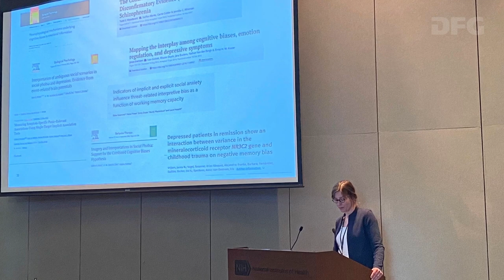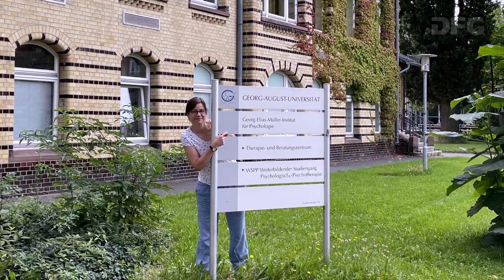Heinz Maier-Leibnitz-Preisträgerin Marcella Woud im Porträt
Juniorprofessorin Dr. Marcella Woud, Klinische Psychologie, Universität Bochum

Die ausgebildete psychologische Psychotherapeutin Marcella Woud geht in ihrer Forschung der Frage nach, inwiefern kognitive Verzerrungen für die Entwicklung von psychischen Störungen ausschlaggebend sind. So neigen Patientinnen und Patienten, die unter einer Angststörung leiden, zum Beispiel dazu, mehrdeutige Situationen negativ zu bewerten, was wiederum die Angst verstärken kann. Woud verfolgt dabei konsequent einen translationalen Forschungsansatz. Dieser ermöglicht es ihr, die in der Grundlagenforschung identifizierten Mechanismen in passende psychologische Interventionen zu übersetzen, deren Ziel es ist, psychischen Störungen vorzubeugen oder sie zu behandeln. Woud hat das Forschungsgebiet der Kognitiven Verzerrungen, insbesondere der Interpretationsverzerrungen und deren Einbezug in die Psychotherapie, durch ihre Forschungen bereits stark beeinflusst. Überdies trug sie zur Optimierung der Psychotherapie bei Angststörungen, Depressionen und posttraumatischen Belastungsstörungen bei.

Fotos: Heike Engelberg (Porträtfoto) und Katja Marquard
Filmproduktion: abc Eventproduktion, München